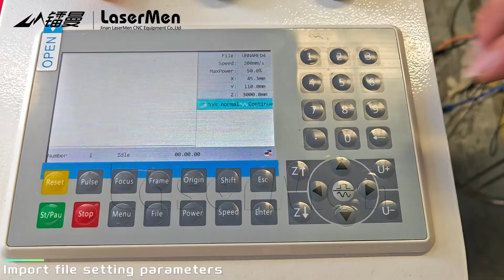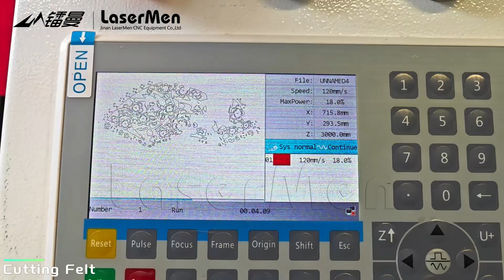LM-9060-2 CO2 Laser Engraving Cutting Machine With Wide Angle CCD Camera - Fabric & Felt Cutting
Cutting and engraving acrylic, wood, MDF and other nonmetallic materials.